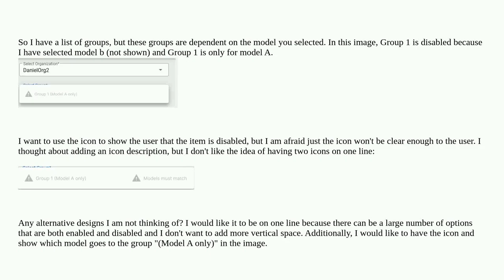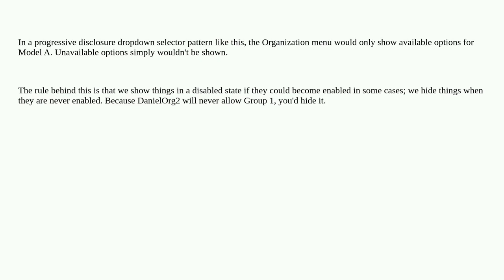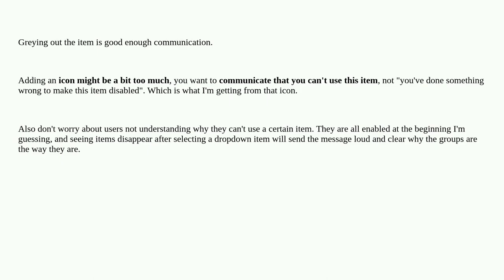Ux: In one line of a dropdown menu, how can I show that an item is disabled with an icon?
In one line of a dropdown menu, how can I show that an item is disabled with an icon?

A special thanks goes out to the community

  user-expectation ux-designer usability-testing usability user-behavior